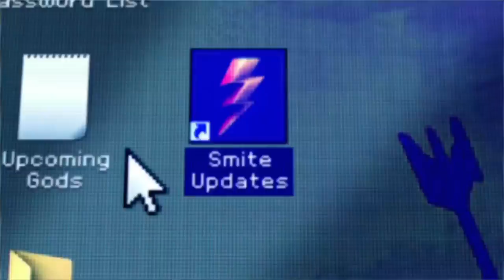SMITE Showcase with Kelly & Andy - 5th Show Extravaganza!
Join HiRezKelly and HiRezAndy as they celebrate 5 whole episodes and take a look at community videos.  Music videos, retro clips, and even a birthday?!  All on Ep5 of the SMITE Showcase!